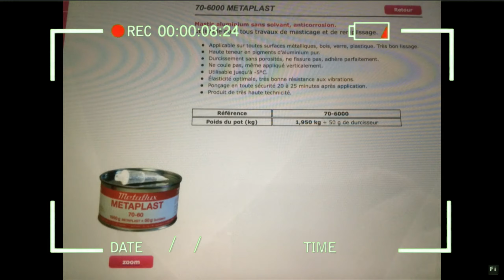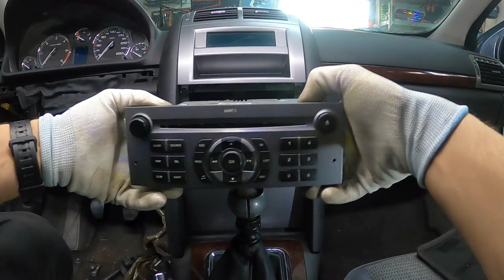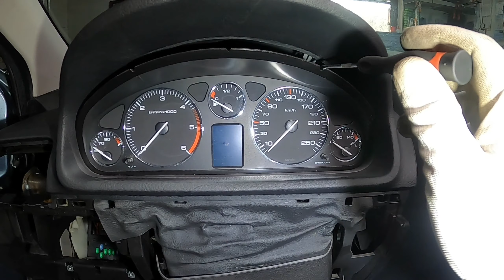PART1. WYMIANA KLAP NAWIEWU PEUGEOT 407 CITROEN C5. REPLACEMENT OF AIR FLAPS PEUGEOT 407, CITROEN C5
W tym odcinku przeprowadzę Was krok po kroku przez trudne zadanie jakim jest demontaż deski rozdzielczej w celu wymiany uszkodzonych klap nawiewu. Jest to bardzo częsta usterka w peugeot 407 i citroenie C5. Objawia się brakiem ciepłego, lub zimnego powietrza z jednej lub dwóch stref. Będzie to część pierwsza. W drugiej części będzie pokazane jak wzmocnić nowe klapy oraz montaż. Zapraszam do oglądania.

In this episode, I will guide you step by step through the difficult task of disassembling the dashboard in order to replace damaged air vents. This is a very common fault in Peugeot 407 and Citroen C5. It is manifested by the lack of warm or cold air from one or two zones. This will be part one. In the second part, it will be shown how to strengthen the new flaps and assembly. I invite you to watch.